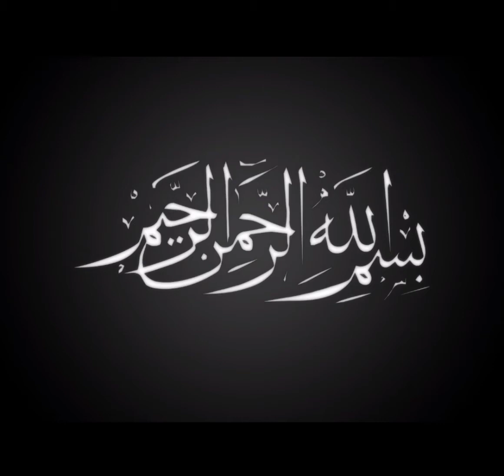homemade strawberry 🍓 jelly , sagu,tukhmalanga drink 🍸 😋 👌 by khana hi khana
Today I am sharing strawberry 🍓 jelly  ,sagu and tukhmalanga drink 🍸 😋 😀 👌

hope you will like and enjoy this recipe

jelly ingredients

1 cup water
1/2cup suger
1 Tbs jaletan powder
1 Tbs lemon 🍋 juice
1 Tbs strawberry 🍓 essence
2 drops red food colour